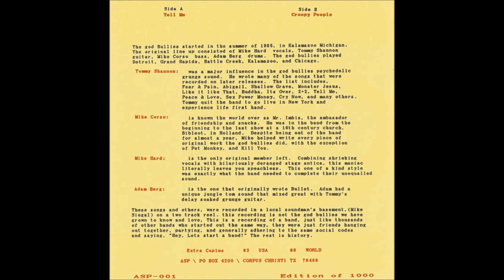God Bullies - Tell Me (7'', 1992)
00:03 Tell Me
03:07 Creepy People